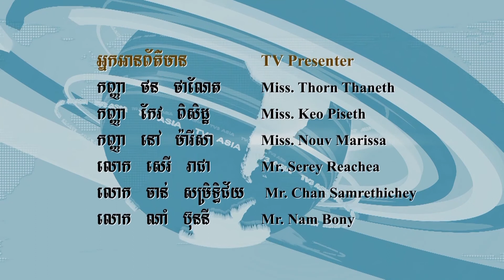សារៈសំខាន់ផ្លែត្រសក់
Important of Cucumber